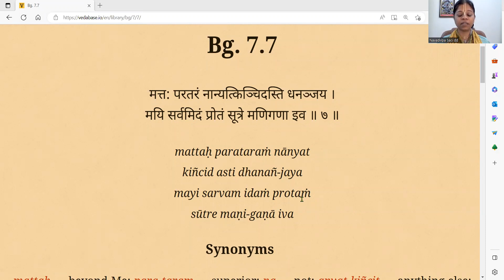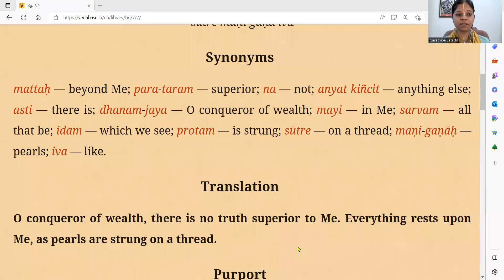BG 7.7 Sloka a Day , Sloka Recitation Practice Class By HG Navadvipa Saci DD